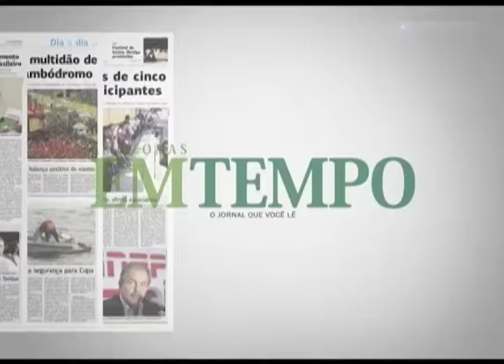BOLETIM EM TEMPO - NOITE (29.03.2016)